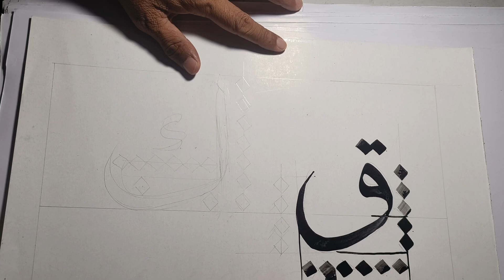‎@diwaniart8843 drawing belajarkaligrafi seni kaligrafiarab tutorial khot tsuluts.mim.lam qof